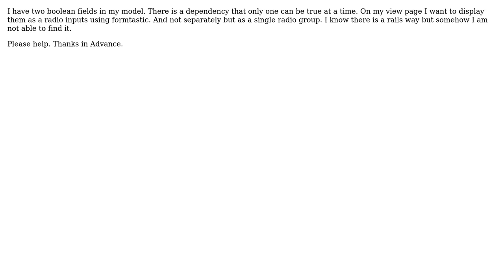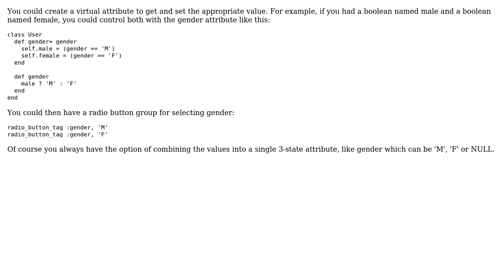Two Boolean fields. Single input field. Ruby on Rails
With thanks & praise to God, and with thanks to the many people who have made this project possible! | Content (except music & images) licensed under CC BY-SA | Music | Images & others | With thanks to user Srushti user Pan Thomakos and the Stack Exchange Network Trademarks are property of their respective owners. You are responsible for your own actions.